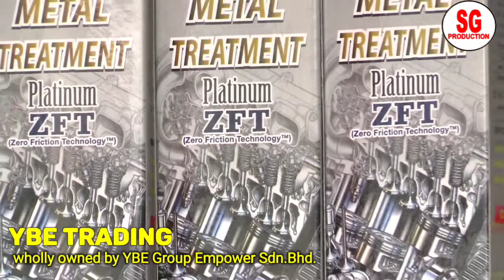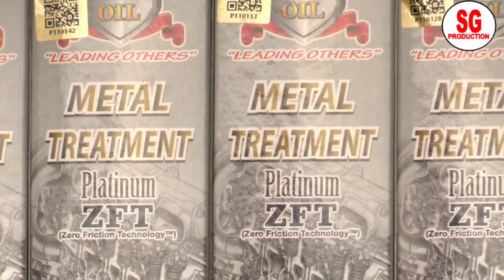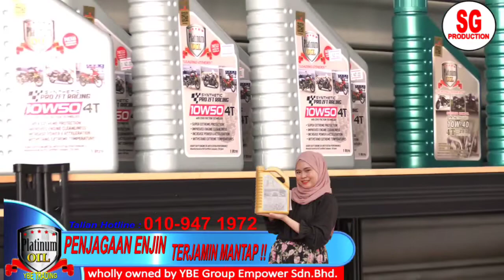MOTOR OIL AJAIB !!! Platinum Oil kini di Sabah..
Minyak pelincir kenderaan dan motosikal ini memang giler punya ajaib bro...Kamirang suda ngetest, dia punya aumm enjin tu memang lain dari yang lain.

Platinum Oil ni sesuai untuk semua jenis kenderaan dari jenama mewah hinggalah ke jenama mampu pakai.

Kalau kat Barat dan Malaya, memang popular untuk semua jenis kenderaan dari Lamborghini nya, Ferrari ka, Proton ka...semua pakai.

Apa lagi kalo di tuang ke enjin kenderaan Old School, comfirm enjin mu macam kereta baharu kerana minyak ni terbukti sudah merawat dan menghilang geseran pada enjin.

Sesuai untuk semua jenis kenderaan samada kenderaan ringan atau berat dan semua jenis motosikal, gaisss.